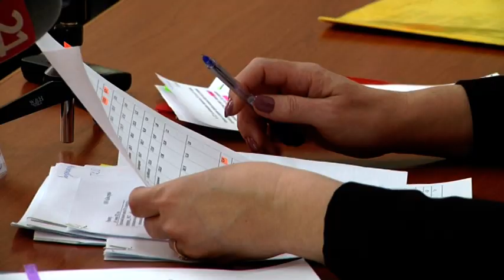Стоимость коммунальных услуг возрастет с 1 июля 2022 года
Рост цен на основные коммунальные услуги ожидает жителей Еврейской автономной области лишь со второго полугодия 2022. В первом они останутся на уровне прошлого года. Об этом в ходе прошедшей пресс-конференции сообщила начальник департамента тарифов и цен правительства региона Галина Шлыкова. В перечень входят снабжение потребителей водой, теплом, электричеством и газом, а так же водоотведение и обращение с твердыми бытовыми отходами.